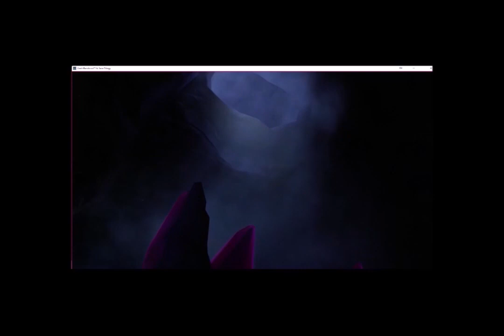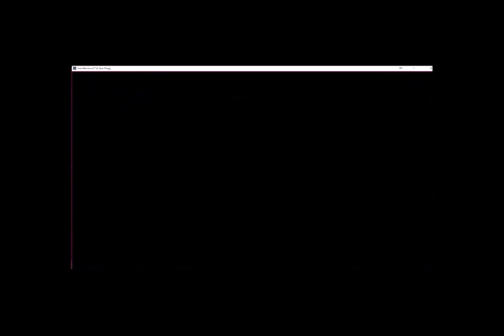''CRASH BANDICOOT 2 ''REMASTERED''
Crash Bandicoot is back and better than ever in the remastered version of Crash Bandicoot 2! Join Crash as he takes on the evil Dr. Neo Cortex and his minions in this classic platformer. Experience the original game with improved visuals, enhanced audio, and new features. Enjoy the classic gameplay with new levels, characters, and power-ups. Get ready for an adventure like no other with Crash Bandicoot 2 Remastered!